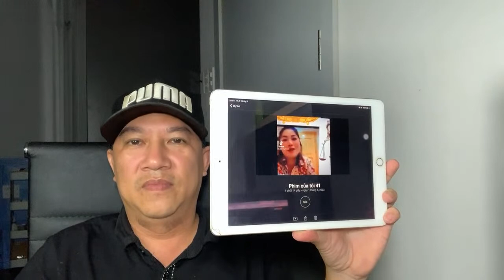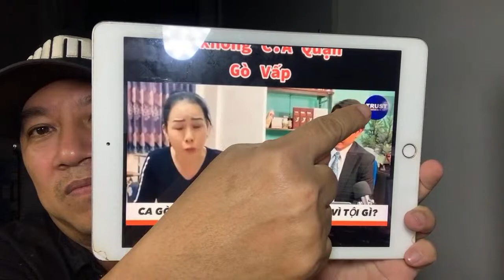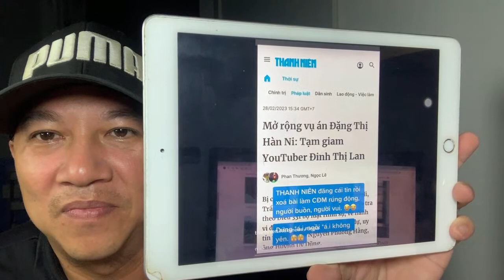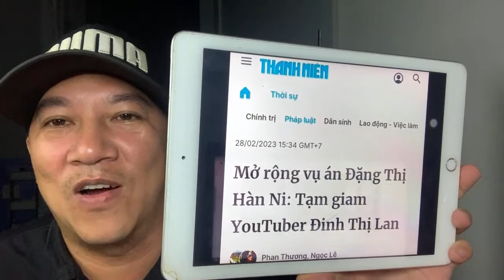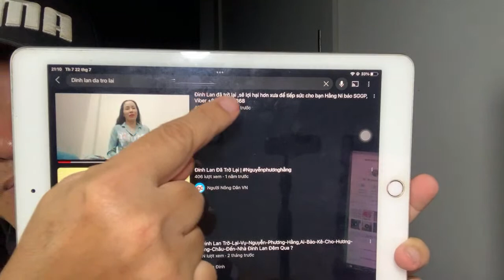ls CEO Đinh Lan bị kiện từ Đức giờ ra sao|tin mới nhất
ls CEO Đinh Lan bị kiện từ Đức giờ ra sao|tin mới nhất ,CEO Nguyễn Phương Hằng Thuỷ Tiên nhận lá đơn kiện từ Đức|tin mới nhất,thật bất ngờ quá thưa các bạn hãy cùng tìm hiểu▶️ ▶️▶️ Đăng ký kênh Giúp em đạt được 100.000 Subscribe nhé